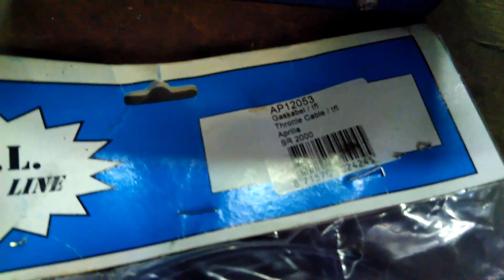Monster Morini Aprilia SR50 3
Building an Aprilia SR50 with the Morini Carburated engine.